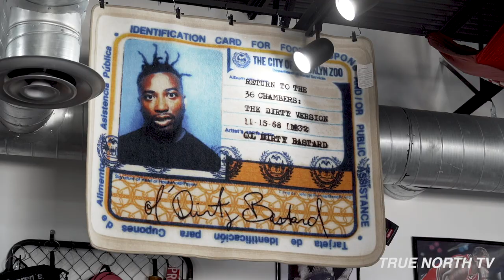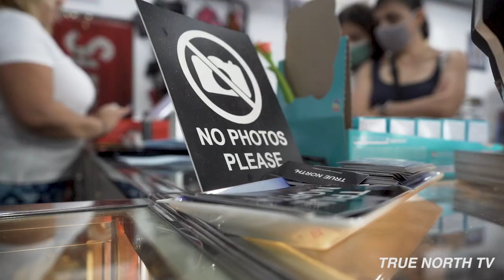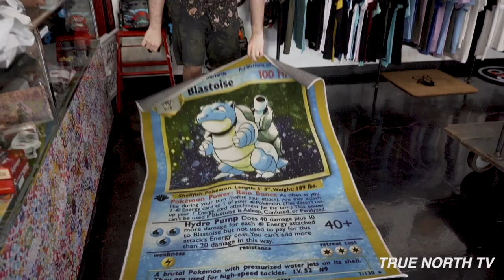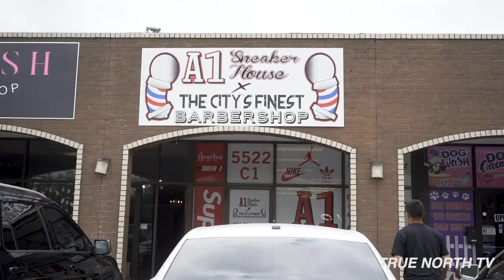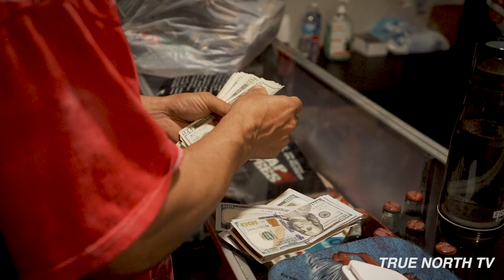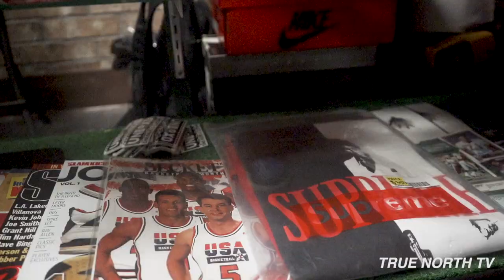DAY IN A LIFE OF A 20 YEAR OLD SNEAKER STORE OWNER/ CASHING OUT VINTAGE STORES IN CORPUS CHRISTI TX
WE BACK! ITS BEEN A YEAR AND WE HAD TO HIT YOU GUYS WITH A CLASSIC VIDEO! IF YOU ARE EVER IN SAN ANTONIO SWING BY AND SHOW SOME LOVE!